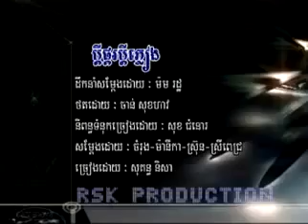Pdey Pkor Pleang by Sokun Nisa.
VCD RSK Production